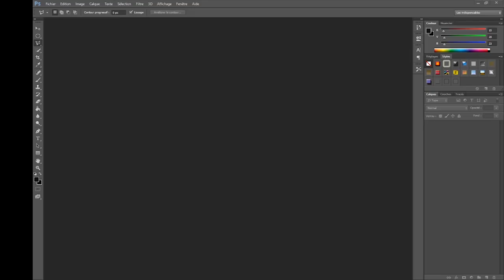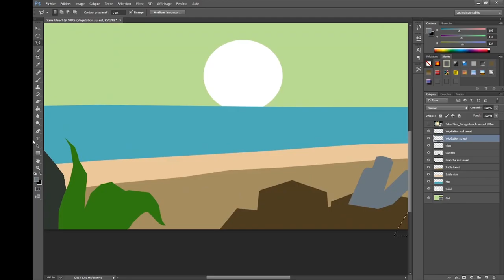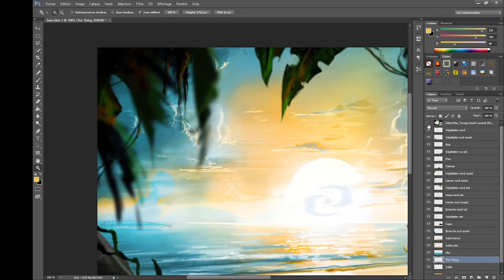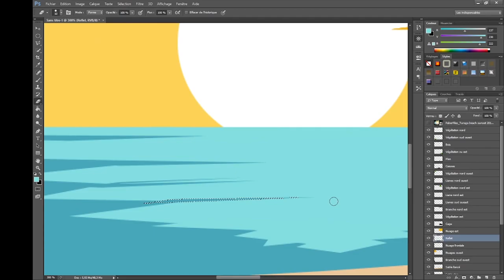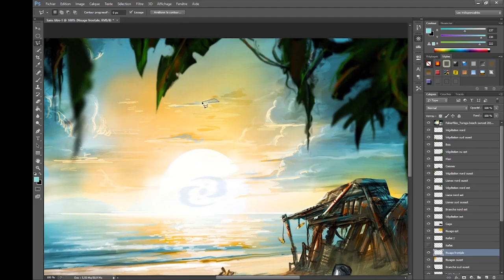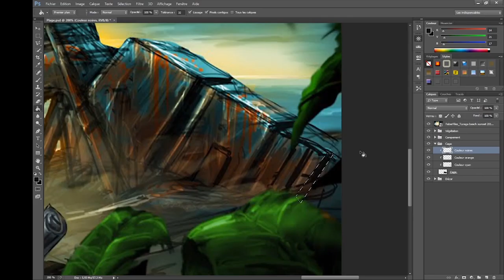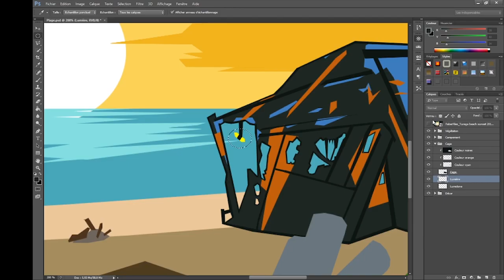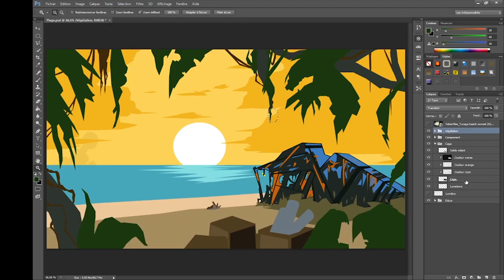Minimalist Turaga Beach from FaberFiles (Speed Creation)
Someone told me that the previous speedpaint was way too accelerated so I slow this one a bit and it made me choose new music tracks to fit in. But I got the feeling that a speedpaint video that lasts 30 minutes is pointless, let me know what you prefer.

So, I create a minimalist version of a sketch of Christian Faber on his blog FaberFiles (if you like BIONICLE and concept art, go check it out). Took me 3 hours and 10 min to do on Photoshop CS6. Yeah, the house makes no sense at all and it makes me laugh.

Bionicle : the Mask of Light Soundtrack - Opening title by Nathan Furst
Bionicle : the Mask of Light Soundtrack - Unity, Duty, Destiny by Nathan Furst